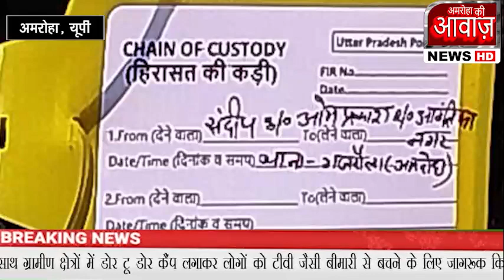शराब के नशे में युवक नाले में गिरकर मौत, रात भर ढूंढते रहे परिजन